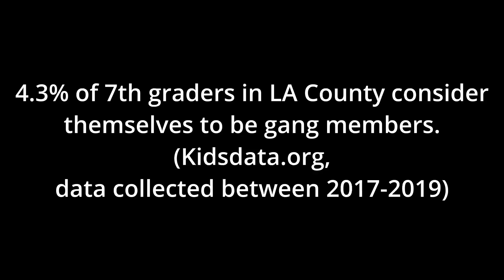Poppin Out PSA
Bell Gardens Intermediate School